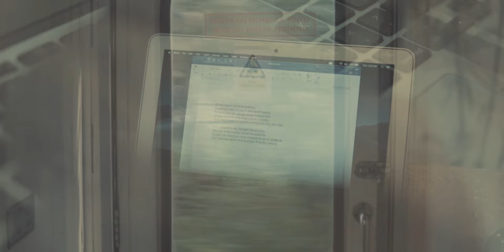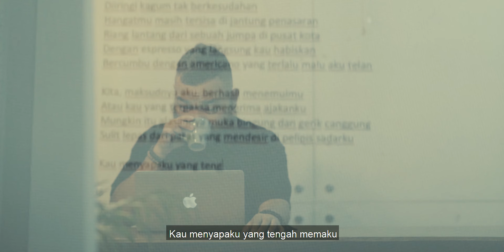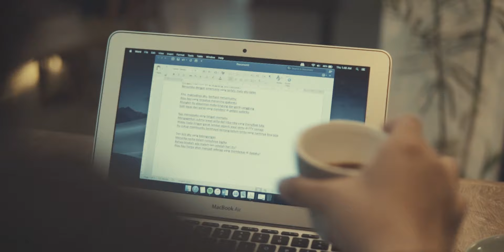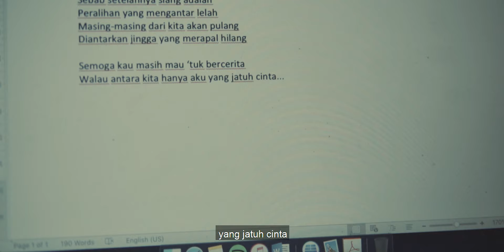Wira Nagara - Kurang Dari Angka Tiga (Puisi dan Lagu)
Seperti yang diinginkan setiap hati yang kasmaran; Semoga masih ada pertemuan dari sempitnya waktu luang. Semoga kau masih mau 'tuk bercerita walau antara kita hanya aku yang jatuh cinta.

Selamat memeluk bahagia dalam situasi penuh tanya...

Wira Nagara - KURANG DARI ANGKA TIGA

Ditulis dan dinyanyikan oleh:
Wira Nagara

Musik dibuat oleh:
Aditya Muso

Video dibuat oleh:
Anang Kurniawan

Untuk keperluan pengisian acara, silakan hubungi:
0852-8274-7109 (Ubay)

Berbiasalah, berbahagialah.